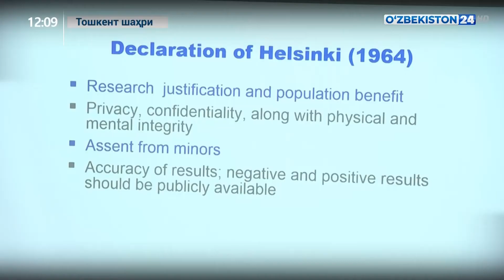ТТА ҳамда АҚШ Касалликларни назорат қилиш ва олдини олиш маркази билан ҳамкорлик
Тошкент тиббиёт академияси ҳамда АҚШ Касалликларни назорат қилиш ва олдини олиш маркази билан меморандум имзоланди